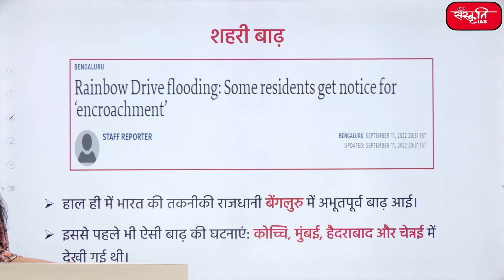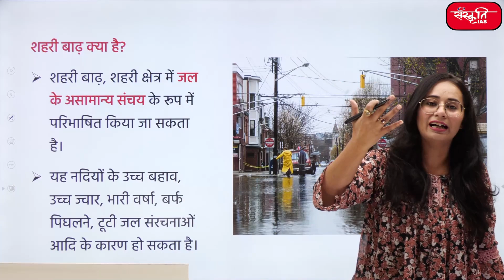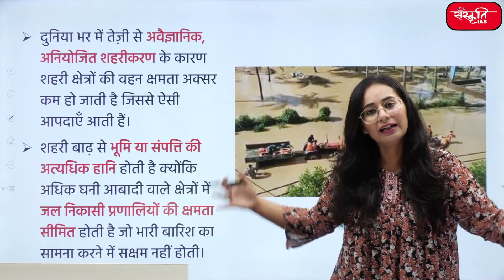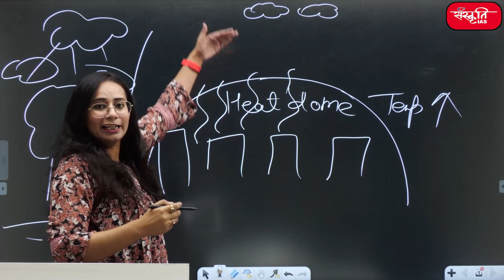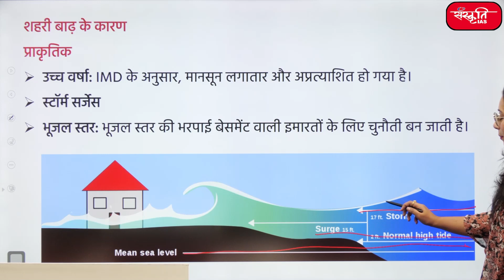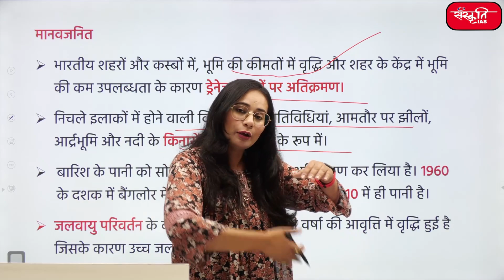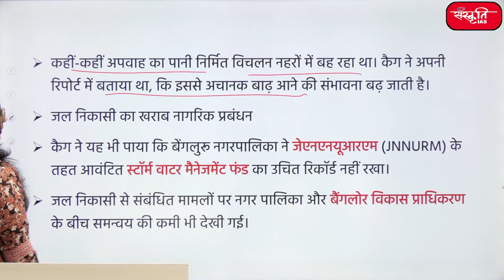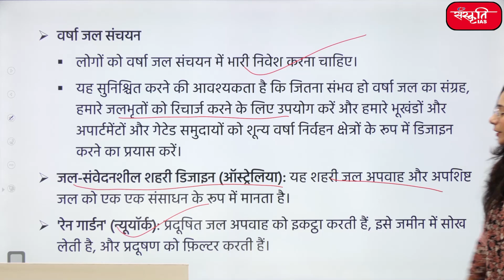Urban Flooding in India | Unplanned Urbanization | Ways to Stop looding | UPSC | Sanskriti IAS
dailycurrentaffirs The_Hindu IndianExpress CurrentAffairsAnalysis शहरी बाढ़ को जमीन के ऊपर एक शहरी क्षेत्र (या मानवजनित गतिविधियों के लिए उपयोग किए जाने वाले किसी भी क्षेत्र) में पानी के असामान्य संचय के रूप में परिभाषित किया जा सकता है। शहरी बाढ़ के मूल कारण, विशेषताएं और प्रभाव होते हैं जो सामान्य बाढ़ की घटनाओं से भिन्न होते हैं।
आइये आज की वीडियो में शहरी बाढ़, अर्बन हीट आइलैंड इफ़ेक्ट, शहरी बाढ़ के कारण, प्रभाव व उपायों पर चर्चा करेंगे।

2. Prelims Diary (Target PT 2022)

𝗔𝗱𝗱𝗿𝗲𝘀𝘀 : 636, Ground Floor, Dr. Mukherjee Nagar, Delhi – 110009